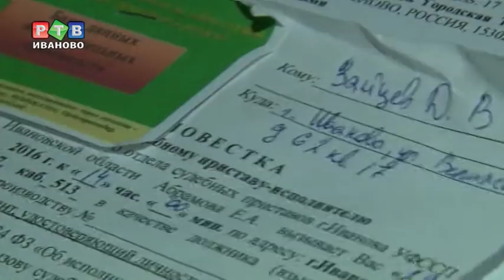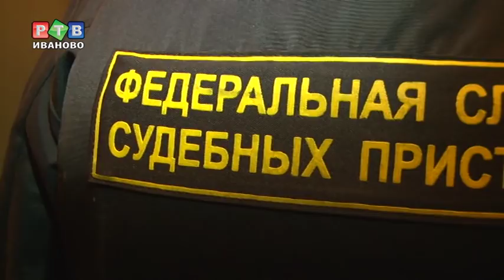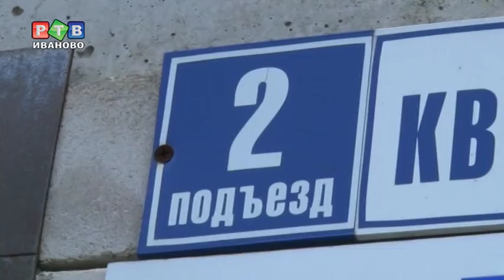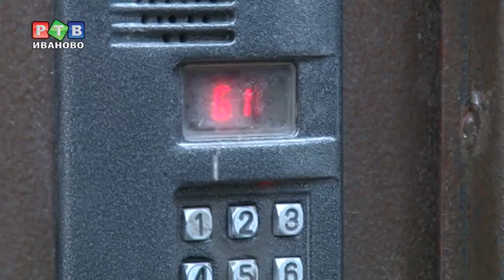Богатые тоже не платят